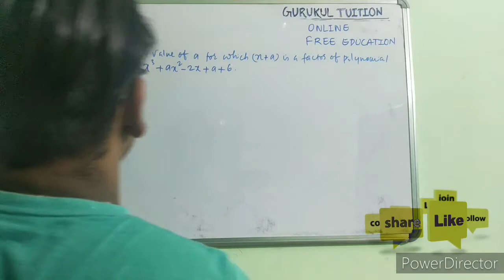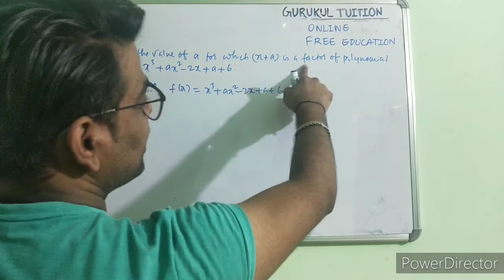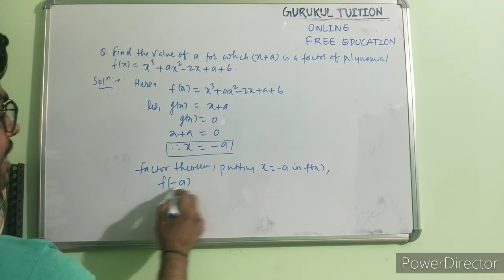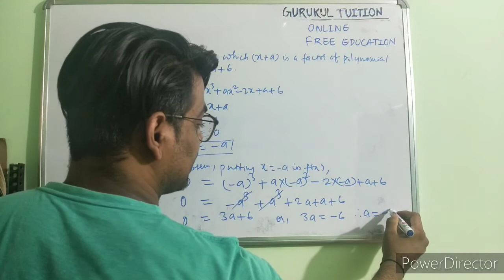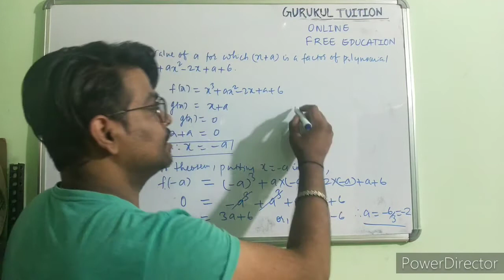#22 Class 9 and 10 Maths Chapter 2 Polynomials | (x+a) is factor of Polynomial f(X)=x³+ax²-2x+a+6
Find the value of " a " for which (x+a) is factor of Polynomial f(X)=x³+ax²-2x+a+6.
solution :
x-a = 0

x = a (1)

f(x) = x⁵-a²x³+2x+a-3

f(a) = a⁵- a²a³ +2a +a - 3 = 0 ( x = a )

f(a) = a⁵ - a⁵ + 3a - 3 = 0

3a-3 = 0

a = 1

Timeline of Video :

0.00 Introduction of Channel
0:08 Welcome
0:25 Playlist of This Video
0:35 Previous video discussion
1:00 Start of Solution of question
1:50 Finding zeros of Polynomial
2:15 Applying factor theorem
3:20 Putting value of a in f(X)
3:49 playlist of number system class 9
4:00 Value of " a " after solving
4:10 conclusion of solution
4:26 Request to Subscribe to my Channel
4:35 Request to like my video

In this channel you will be learning and building concepts on mathematics. you will get complete video solutions of every books of cbse and icse and Nepal board.